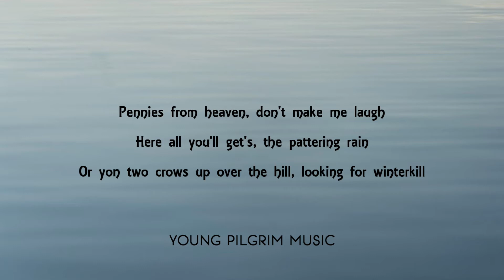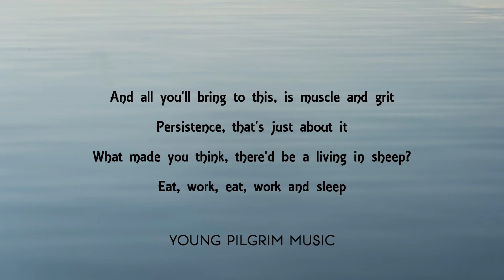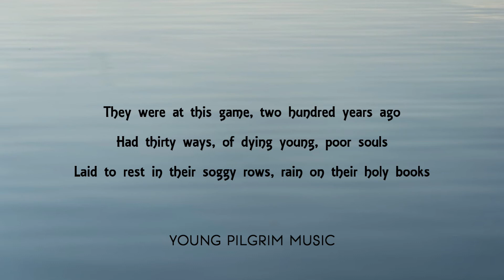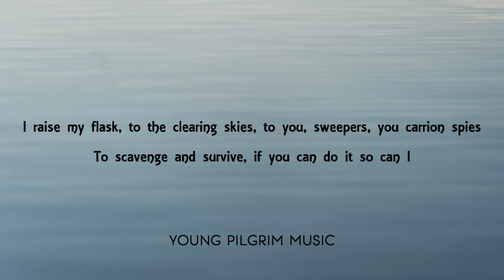Mark Knopfler - Yon Two Crows (Lyrics) - Privateering (2012)